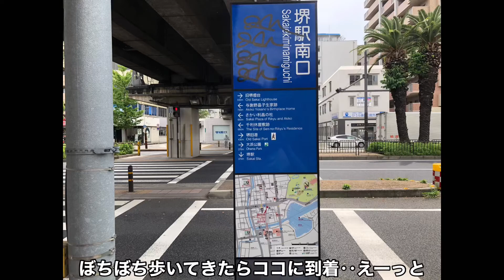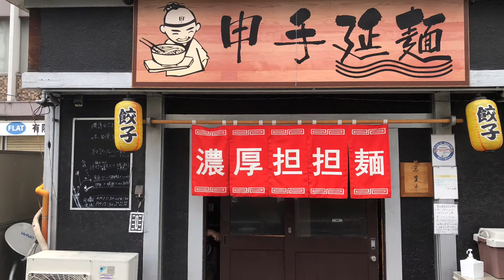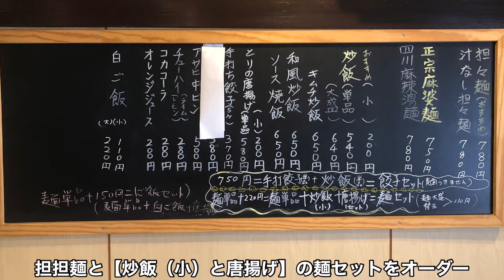【堺市】申手延麺 濃厚担担麺 作り方 担担麺７８０円 麺セット［炒飯（小）＋唐揚げ（２個）］２２０円 南海堺駅から徒歩７〜８分 激ウマ 行列が出来るお店 調理の様子と実食 大阪 食べ歩き グルメ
※全編にナレーションを入れていますが、新たなマイクで挑戦していますので、慣れていない部分も多々ございますのでご容赦ください🥺

※目次もご活用ください
00:00〜南海堺駅からスタート
01:02〜店前に到着・外観など
01:54〜入店〜メニュー
02:09〜カウンターの様子
02:29〜厨房〜調理シーン
04:49〜オーダーした品の到着
05:37〜食べるシーン（実食）
10:00〜（旧堺港の映像）総評・感想・あとがき

店名
　申手延麺（しげる てのべめん）

住所
　大阪府堺市堺区大浜北町３－４－６

営業時間
　火〜木　１１：３０〜１４：３０
　金〜日　１１：３０〜１４：３０
　　　　　１７：３０〜２２：００

定休日
　月曜日

前々からチェックしていて、やっとこさ訪問
店長さんや店員さんが一生懸命に作って下さった担担麺の美味しい事！
また行きます！絶対に行きます！
最高に美味しかったお店の１つとしてご紹介させて頂きます🥺